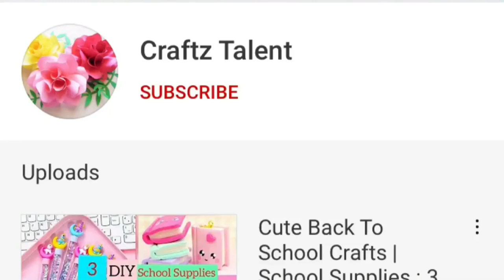Homemade Colour marker pen set / Paper craft / Crafts with paper / handmade paper pen / How to make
Homemade Color marker pen set / Paper craft / Crafts with paper / handmade paper pen / How to make

DIY,
Origami,
Homemade,
Handmade,
Wall hanging,
Wall decoration ideas,
Wallmate,
Craft paper,
Without,
No glue,
Mini notebook,
Craft of paper,
Homemade gift,
Kawaii,
Craft Malayalam,
Craft hindi,
Craft in tamil,
Craft tamil,